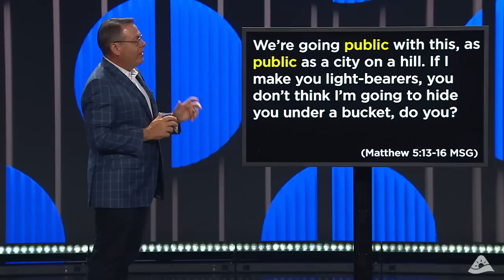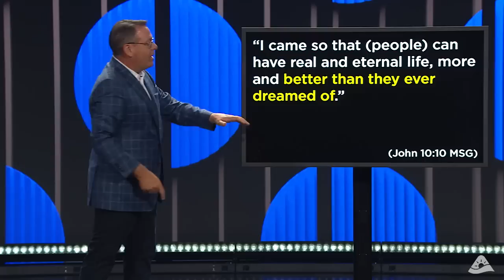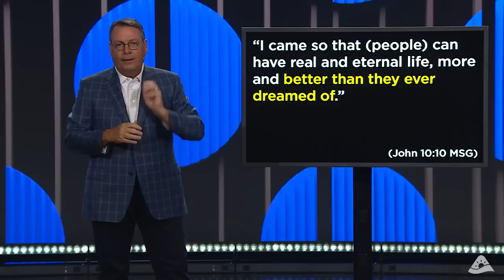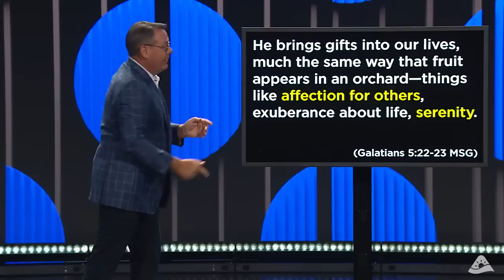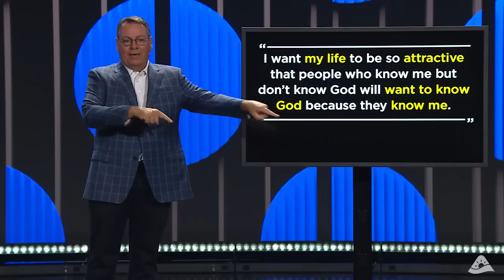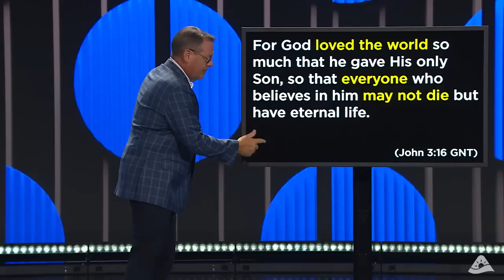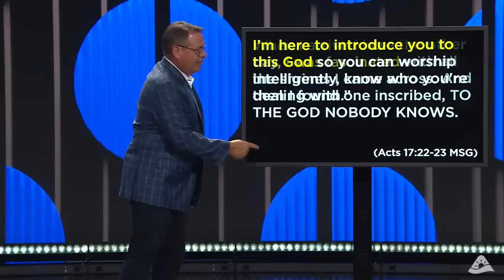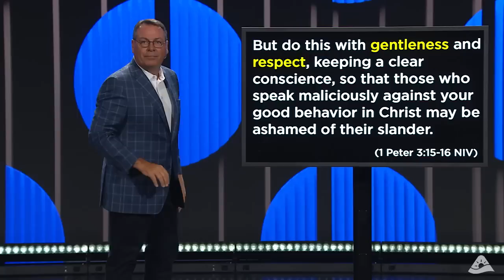Salt and Light